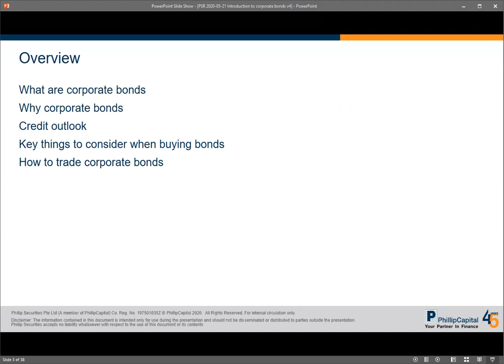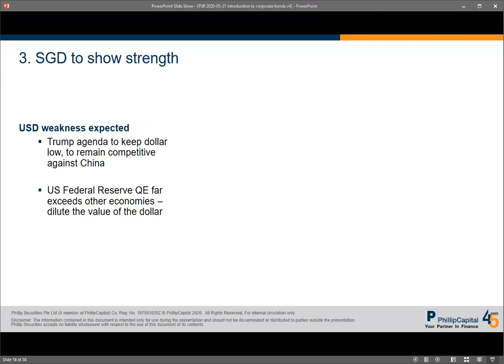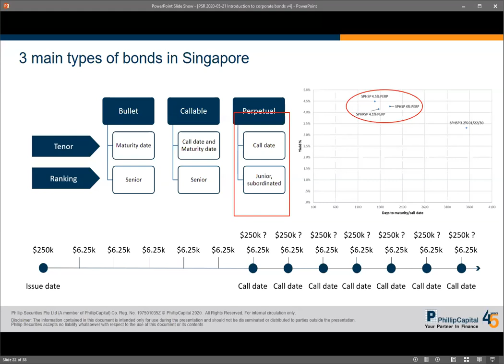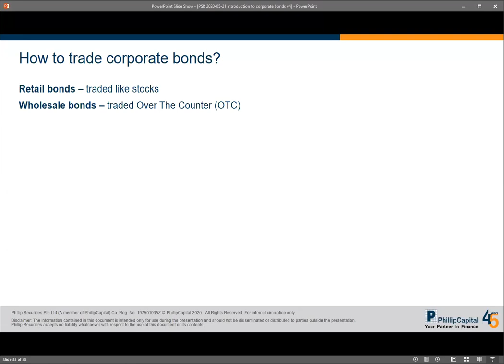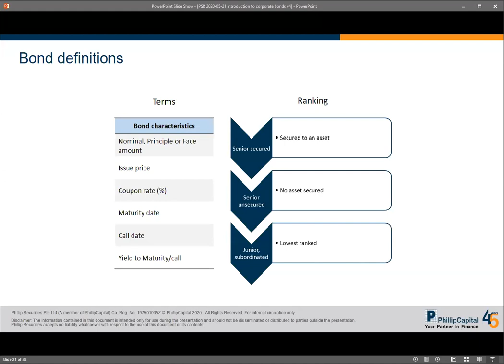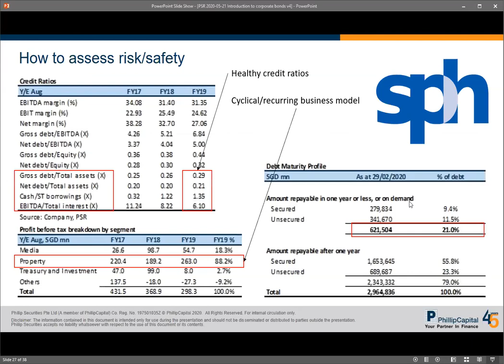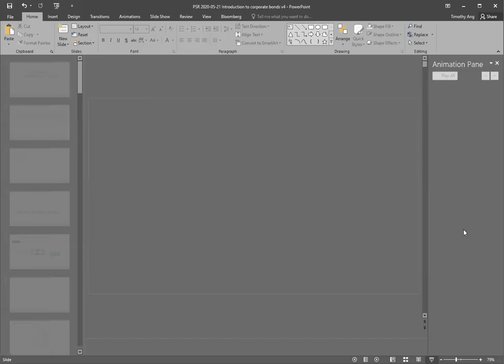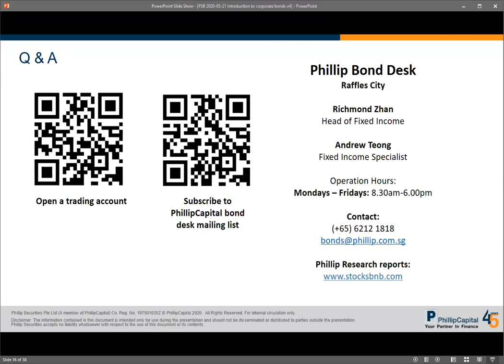Webinar: Foundations of Corporate Bonds Investing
Speaker: Timothy Ang

Learn everything you need to know on how to create wealth investing with corporate bonds and how you can start living life with extra cash-flow each month.

Our presentation, recorded on 21 May 2020, includes an entire overview of corporate bond investing from A-Z. If you are a corporate bond investing beginner or those who have bought corporate bonds in the past, this is for you!

Our credit analyst, Timothy Ang, will provide a rundown on our local corporate bond markets. Through the session you will get chance to chat to experienced members of the Phillip bond desk, on being a corporate bond investor.

This session is for you if you are an:
- Individual looking to invest in corporate bonds or learn more about the process
- Existing bond holders who like to refresh your knowledge on corporate bonds

Do you have questions about the Foundations of Corporate Bond Investing webinar?

Phillip Securities Bond Desk is the PhillipCapital arm that facilitates fixed income investments.